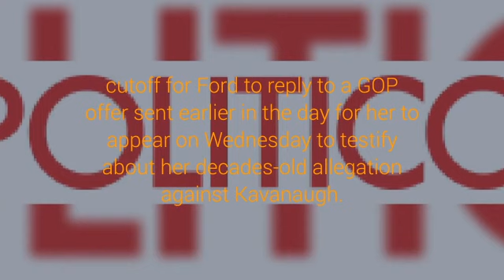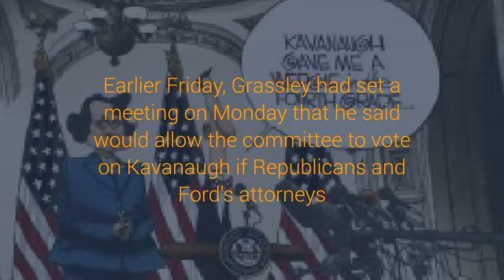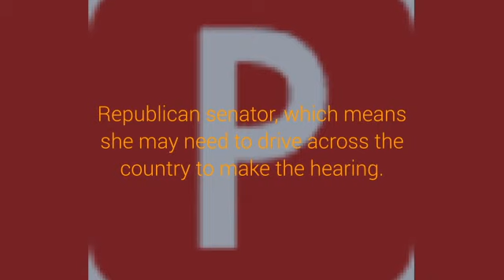Grassley extends deadline on Kavanaugh accuser’s decision to testify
Attorneys for Christine Blasey Ford appeared to secure more time to respond to Republicans amid Supreme Court confirmation fight.

By ELANA SCHOR and BURGESS EVERETT 09/21/2018 09:32 AM EDT Updated 09/22/2018 12:48 AM EDT
Share on Facebook Share on Twitter
Attorneys for Christine Blasey Ford sought an additional day to respond to Republicans over whether she’ll testify about her sexual assault allegation against Supreme Court nominee Brett Kavanaugh, calling a GOP-imposed Friday night deadline “arbitrary.”

In response, Senate Judiciary Chairman Chuck Grassley late Friday appeared to extend a previous 10 p.m. cutoff for Ford to reply to a GOP offer sent earlier in the day for her to appear on Wednesday to testify about her decades-old allegation against Kavanaugh.

Ford’s attorney, Debra Katz, had decried that short-notice deadline in a response to the Judiciary GOP’s offer.

“Its sole purpose is to bully Dr. Ford and deprive her of the ability to make a considered decision that has life-altering implications for her and her family,” Katz wrote in an email.

The impasse raised the prospect that Republicans will attempt to press ahead with a Monday vote on Kavanaugh despite not hearing from Ford.

Earlier Friday, Grassley had set a meeting on Monday that he said would allow the committee to vote on Kavanaugh if Republicans and Ford’s attorneys could not reach a “reasonable resolution” on terms to hear her testimony about an alleged high-school-era sexual assault by the Supreme Court nominee.

Democrats lashed out at Grassley for what their top member on the committee, Dianne Feinstein, also described as “bullying.” And Ford’s attorneys reminded Grassley on Friday night that while the GOP was accelerating the deadline for her to respond, the California-based professor was meeting with the FBI about threats she’d received since coming forward.

“The imposition of aggressive and artificial deadlines regarding the date and conditions of any hearing has created tremendous and unwarranted anxiety and stress on Dr. Ford,” Katz wrote. “Your cavalier treatment of a sexual assault survivor who has been doing her best to cooperate with the Committee is completely inappropriate.”

Grassley’s office did not return a request for comment on the Friday night response from Ford’s attorneys.

However, late Friday, Grassley tweeted: “Five times now we hv granted extension for Dr Ford to decide if she wants to proceed w her desire stated one wk ago that she wants to tell senate her story Dr Ford if u changed ur mind say so so we can move on I want to hear ur testimony. Come to us or we to u.”

Minutes later, he added: "Judge Kavanaugh I just granted another extension to Dr Ford to decide if she wants to proceed w the statement she made last week to testify to the senate She shld decide so we can move on I want to hear her. I hope u understand. It’s not my normal approach to b indecisive."

Grassley followed with a candid lament that he was being outmaneuvered by Democrats: “With all the extensions we give Dr Ford to decide if she still wants to testify to the Senate I feel like I’m playing 2nd trombone in the judiciary orchestra and [Senate Minority Leader Chuck] Schumer is the conductor.”

Grassley and other Republicans want Ford to appear on Wednesday, though Ford has requested a Thursday appearance. They accepted some of Ford's requests after holding a conference call on Friday morning such as allowing one camera in the room, making sure Kavanaugh and Ford aren't in the same hearing room at the same time and giving Ford breaks during testimony as well as security from the U.S. Capitol Police.

Feinstein said she is “shocked and appalled” at Grassley’s hardball tactics.

The GOP, however, rejected requests to limit questions to senators only, make Kavanaugh testify first and to subpoena Mark Judge, who Ford claims was in the same room with her and Kavanaugh during the alleged incident in high school.

Grassley told Ford's attorneys, Lisa Banks and Debra Katz, that the committee may use female staff attorneys to question her. That could help the GOP avoid the optics of their 11 male Judiciary Committee members grilling Kavanaugh’s accuser in an echo of the 1991 Anita Hill hearings.

“We’ll do it on Wednesday, we expect the accuser before the accused, and we do intend to have the counsel do the questioning,” said a Republican senator, summing up the Republicans’ stance.